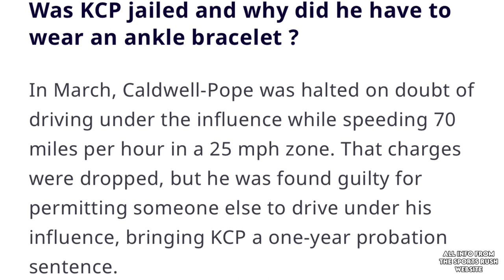How The Hilarious KCP Ankle Monitor Image Became A Thing